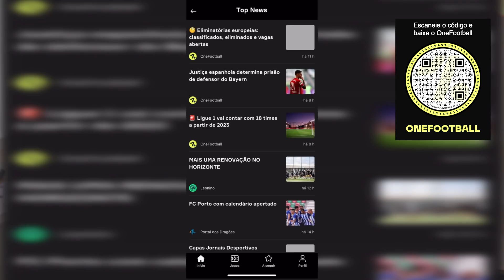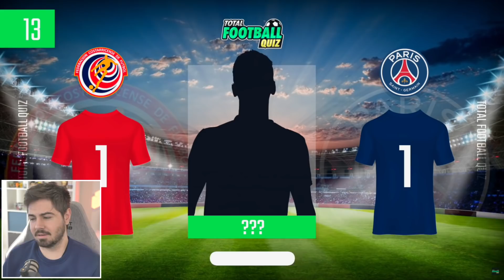TENTE ADIVINHAR OS JOGADORES PELO NUMERO DA SELEÇÃO E DO CLUBE